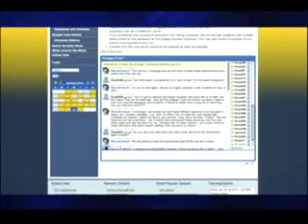1 30 13me